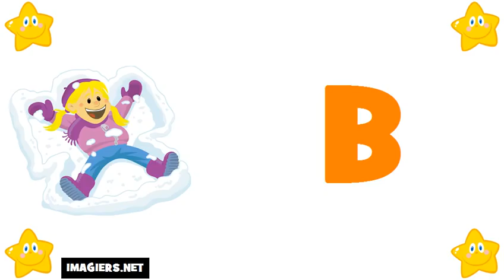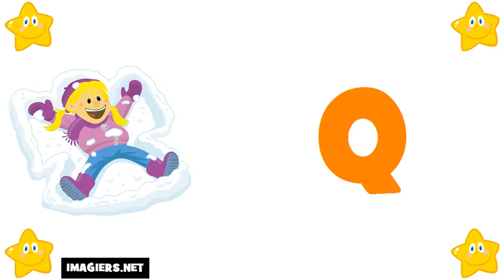curso de frances # El alfabeto francés